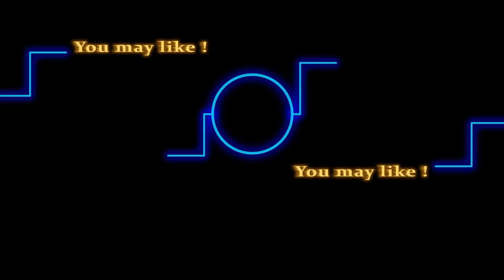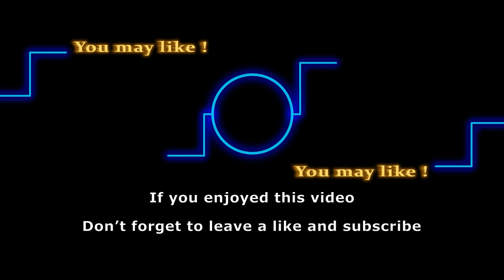Y&R's comings and goings: JT Hellstrom’s comeback and MORE exciting changes!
The latest casting news for The Young and the Restless suggests that there might be some exciting changes on the show. It seems that JT Hellstrom might be making a return soon. In addition to the potential return of JT, there are also rumors of a departure from Genoa City, although it’s not clear who will be leaving. On the other hand, there is a new addition to the show who is already a huge hit with fans, although details about this new character have not been revealed yet. With all these changes happening, fans of the show will undoubtedly be excited to see what happens next on Y&R. Keep watching!